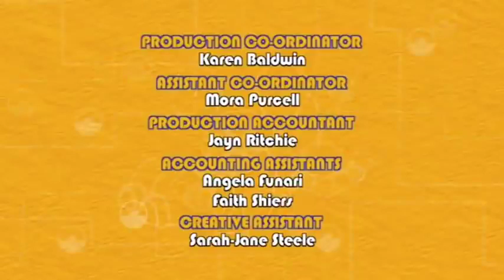1 Hour Teamwork Compilation | Animal Mechanicals | Cartoons for Kids | WildBrain Turbo